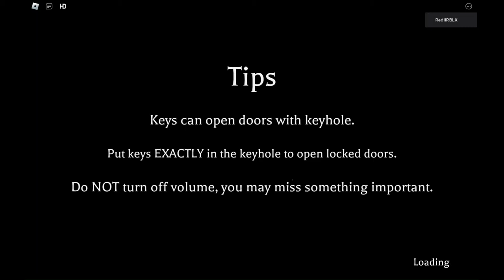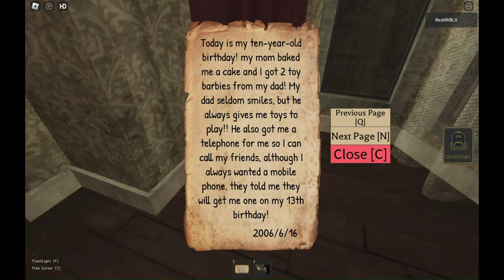Disappearance or Murder?... (BEFORE TRUTH) | ROBLOX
"Before Truth" by johnpcps

A horror game that revolves around a wife and daughter that mysteriously went missing. Didn't feel like doing the whole chapter but I still really liked it.

Video made by REDTANG ツ